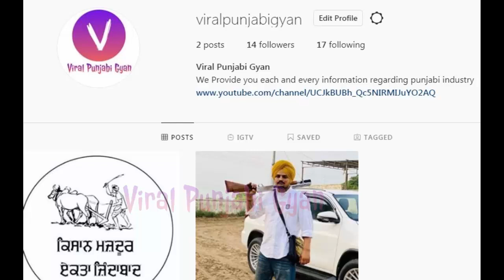Gippy Grewal Live Talking About Sidhu Moosewala Songs Deleted | Moosewala Reply